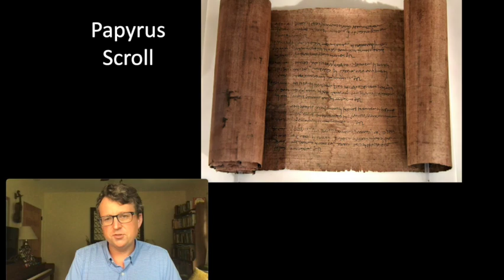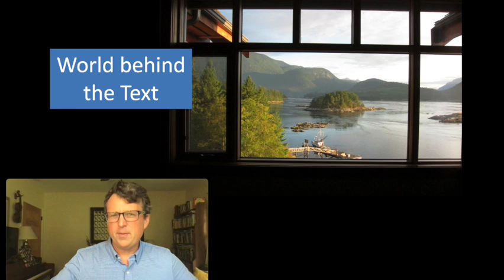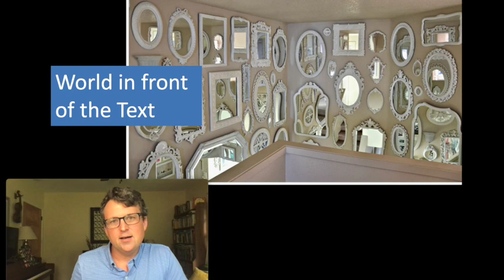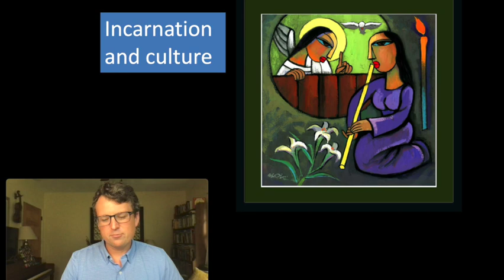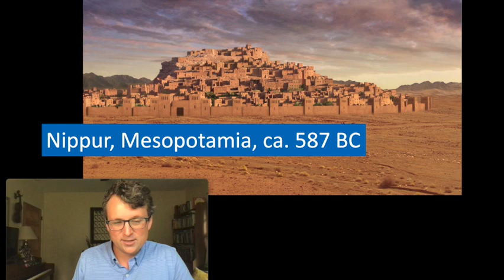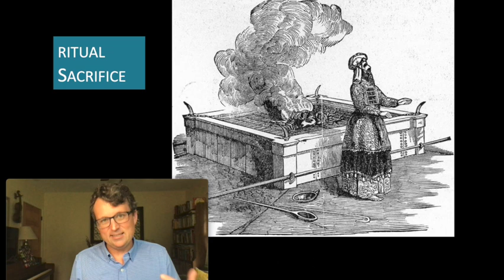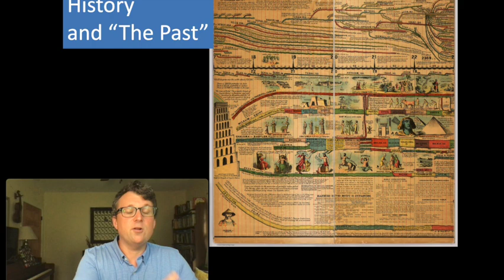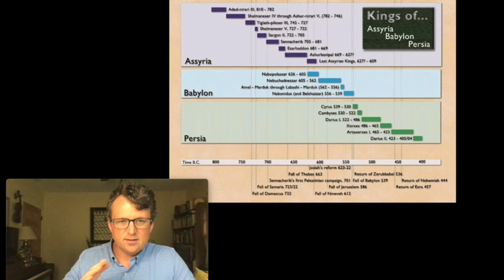Understanding the Old Testament, Session 1: Introduction and Background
Session 1 in the short course "Understanding the Old Testament" by Dr. Brennan Breed, Columbia Theological Seminary. This session covers the basic introduction, along with some cultural, historical, and theological background to navigating the sacred scriptures of ancient Israel and Judah.